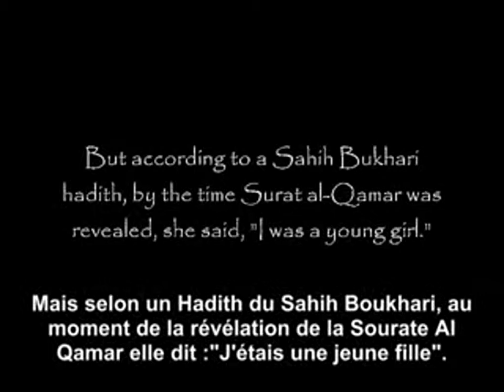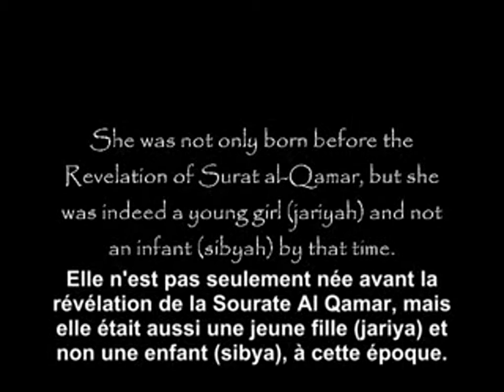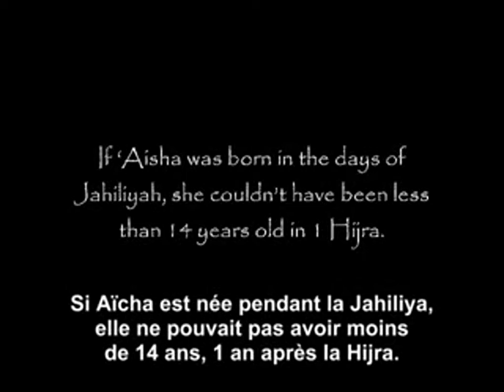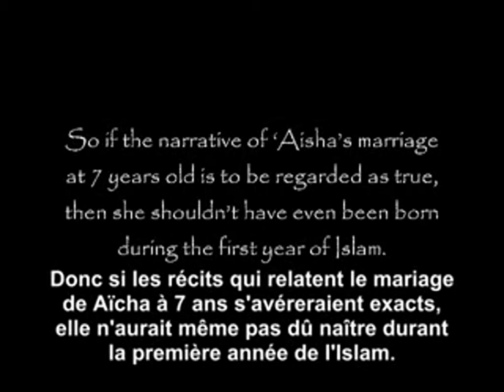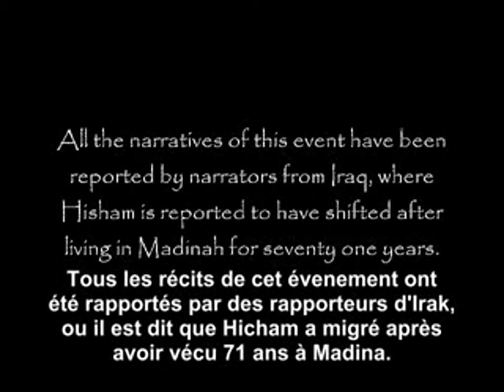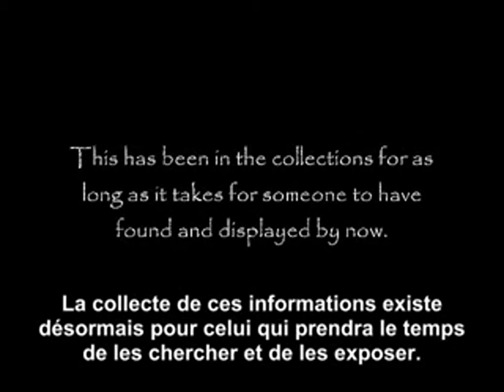ISLAM CORAN IMPORTANT AISHA age aicha mohamed islam important